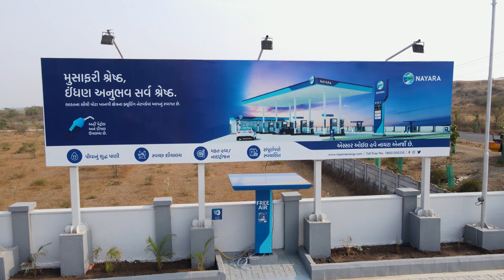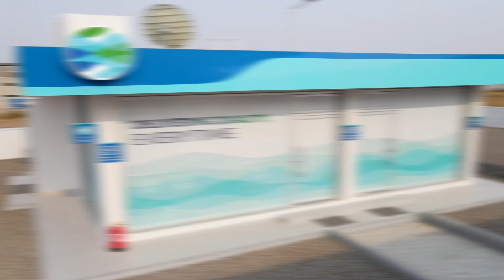Nayra petrol pump At.Balsar